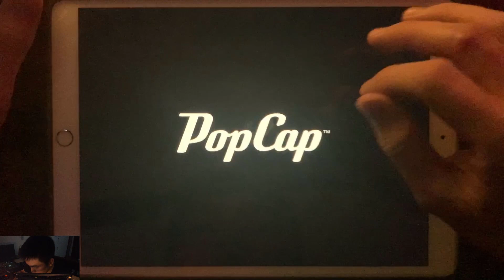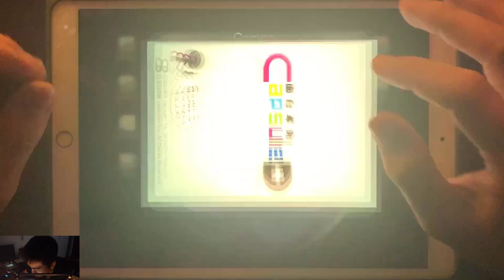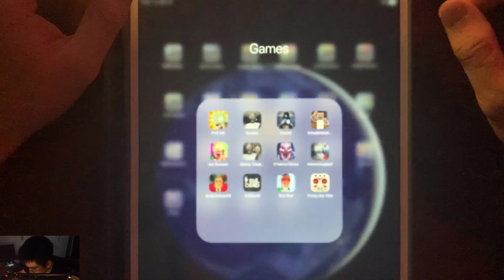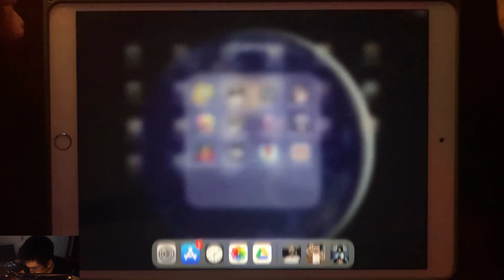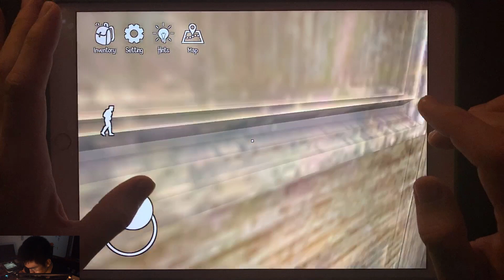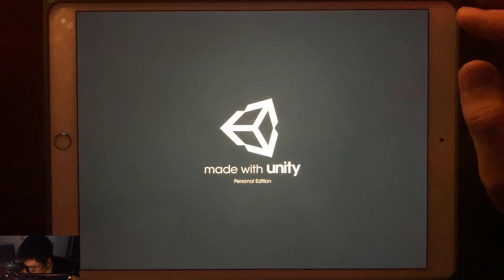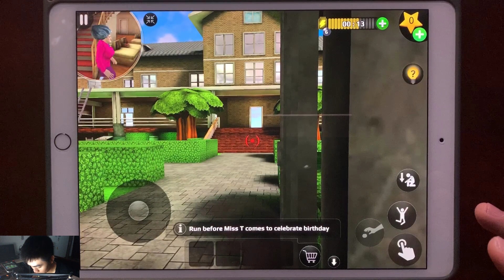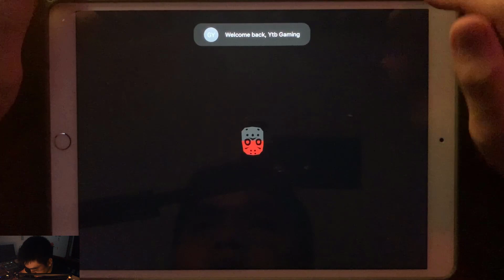PvZ HD,Granny,Found,CrazyBranny,Ice Scream,Granny Chapter,IT HorrorClown,HorrorHospital2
PvZ HD, Granny,Found,CrazyBranny,Ice Scream,Granny Chapter,IT HorrorClown,HorrorHospital2, ScaryTeacher3D,EvilDead,Evil Nun,Friday the 13th